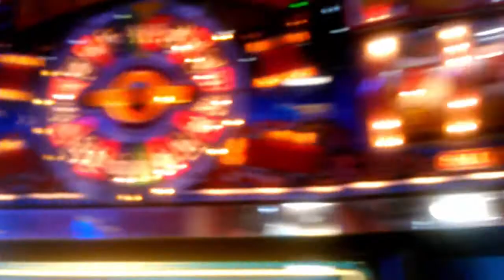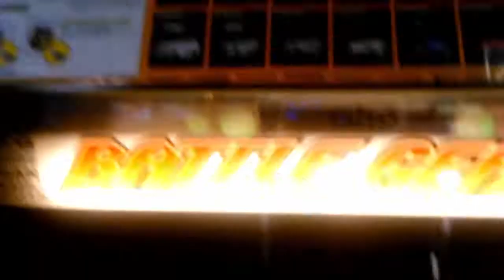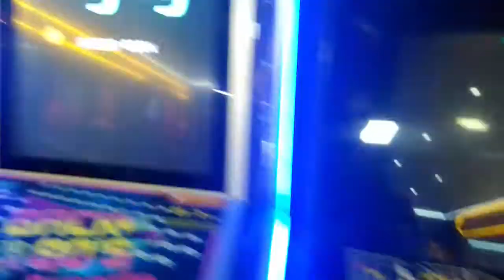UK ARCADE TOUR OLD SCHOOL ARCADE MACHINES 2016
added in the section of retro pinball machines got muted there :(